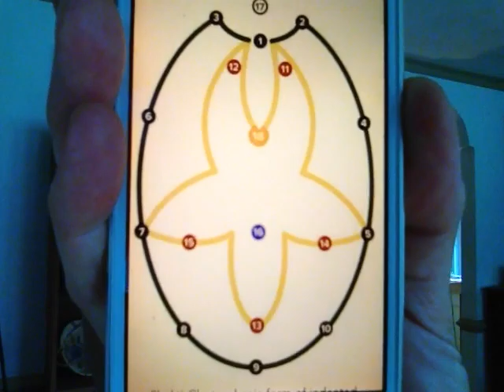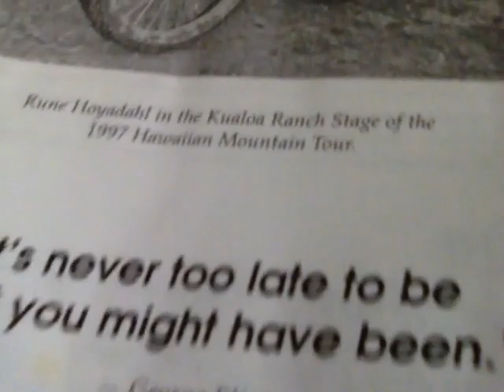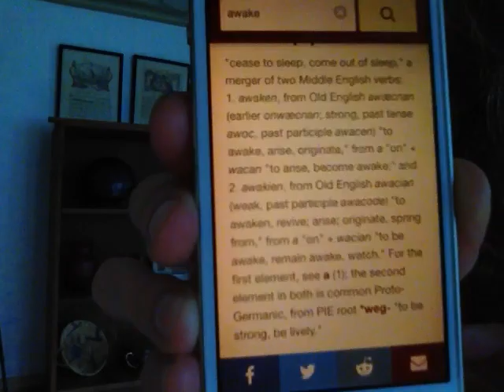Are You WOKE or Awakening? Etymology & Discussion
"It's never too late to be what you might have been." Now's the time. According to Wikipedia, George Eliot was the pen name for Mary Ann Evans (22 November 1819 – 22 December 1880; alternatively Mary Anne or Marian),who was an English novelist, poet, journalist, translator, and one of the leading writers of the Victorian Era.

What happened at Waco? Go to your Youtube search bar: A Waco Survivor Describes What Really Happened (1999) if the following link does not work The book to look for is by David Thibodeau called "A Place Called Waco: A Survivor's Story."